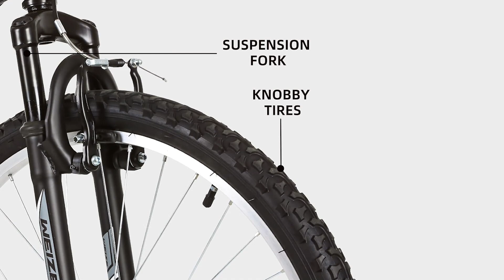7 Best Cheap Bikes for 2024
Top 7 Best Cheap Bike in 2024

Links to the Best Cheap Bikes we listed in today's Cheap Bike review video:

1 . Huffy Stone Mountain Hardtail Mountain Bike
2 . Viribus Womens Bike, 7 Speed Bike
3 . Dynacraft Magna Echo Ridge Mountain Bike
4 . Outroad 26 Inch Folding Mountain Bike
5 . sixthreezero Women's Beach Cruiser Bike
6 . WEIZE Mountain Bike, 26 inch Outdoor Bike
7 . Hiland 24 26 inch Mountain Bike, 21 Speeds

What are the Best Cheap Bike in 2024?

In today's video we reviewed the Top 7 Best Cheap Bikes on the market in 2024. We made this list based on our personal opinion and we ranked them in no particular order, after doing our research based on their prices, quality, durability, brand reputation and many more.

After watching this video you will know which are the best budget, top selling and top rated Cheap Bike on the market today.

If you choose from this list you can be sure that you buy one of the best Cheap Bikes available today.

Portions of footage found in this video are not original content produced by the Bikely team. Portions of stock footage of products were gathered from multiple sources including manufacturers, fellow creators and various other sources.